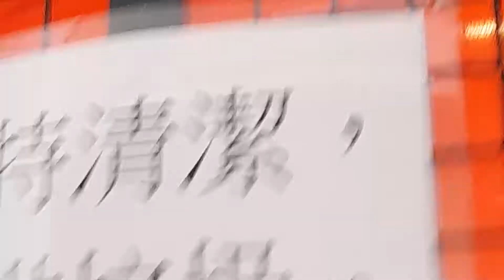Panasonic & KDK orbit ceiling fan by playing cover 53